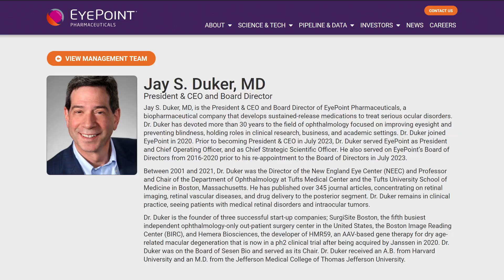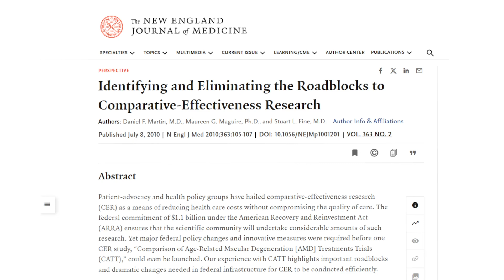ASRS Milestones in Retina: History of anti-VEGF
Join us for an extraordinary Milestones in Retina expert panel discussion detailing the discovery and evolution of a treatment that truly revolutionized the field of retina and the lives of patients around the world – virtually overnight. That therapy is, of course, anti-VEGF.

It goes without saying that there is an army of researchers, clinicians, patients and industry representatives who contributed mightily to the success of this pivotal therapy. This new Milestones segment celebrates and shares the amazing story of innovation by tracking anti-VEGF’s miraculous discovery and the extraordinary therapeutic development that followed through the compelling first-hand accounts of a few highly notable experts, Drs. Joan Miller, Julia Haller, Jeffrey Heier and Jay Duker.

About the History of Retina
The History of Retina is brought to you by the Foundation of the American Society of Retina Specialists (ASRS) in an effort to preserve the history and heritage of retina for generations to come. Trace the journey of the specialty's dynamic evolution by exploring milestones in technology, instrumentation, and techniques and hearing first-hand accounts from retina pioneers whose innovative spirit and pivotal contributions laid the framework for the advanced sight-saving retinal care of today and the enormously promising treatments of tomorrow.